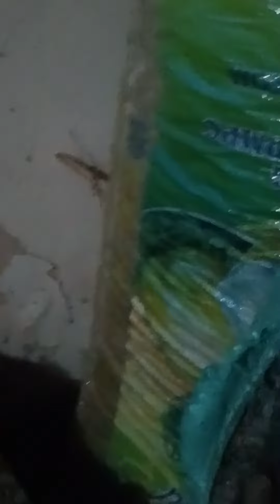ROSE UPDATE epi02: Praying Mantis and ROSE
Lets Ride: Lets buy flower feb14-2022 p3. Ang pag bigay ng simpleng regalo kang mdm. jenjens vlog
Wala ng edit edit si host busy si host direct upload na. Enjoy watching...